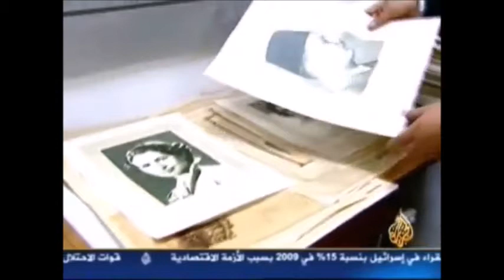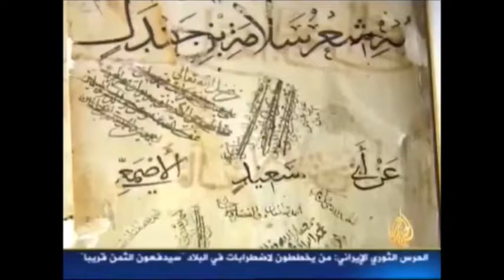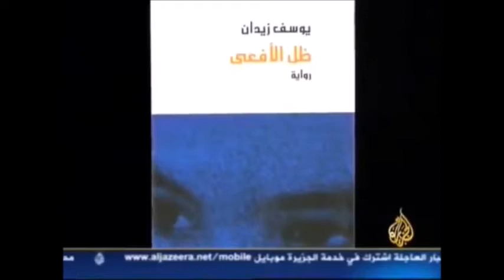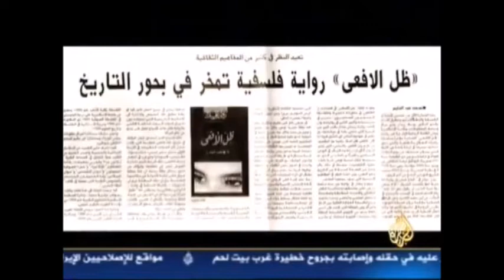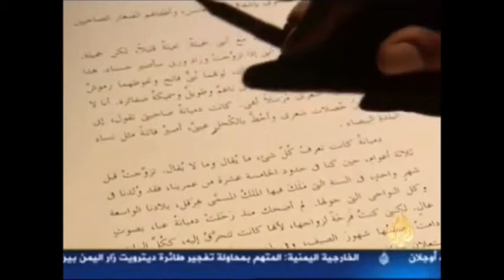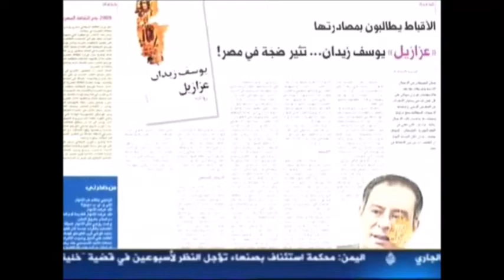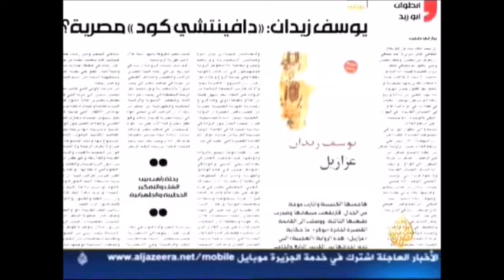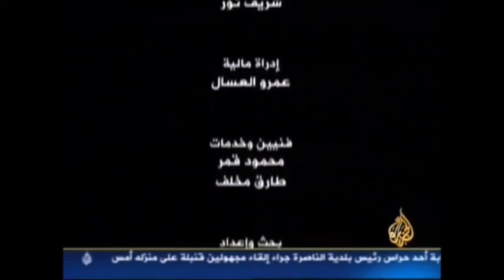د. يوسف زيــــدان - برنامج حـــالة إبـــــداع - 2010 ( الجزيرة ) **